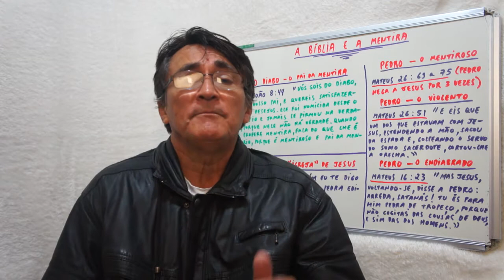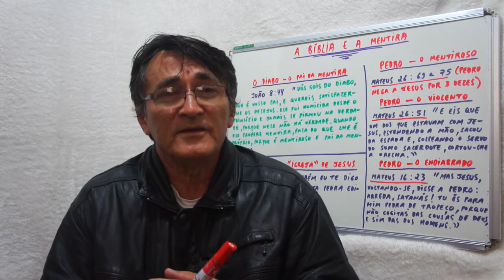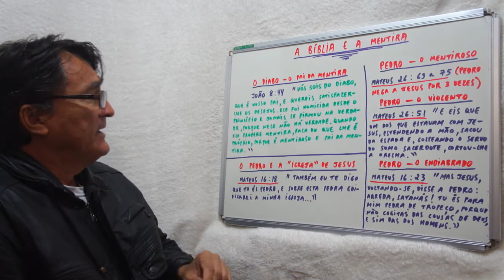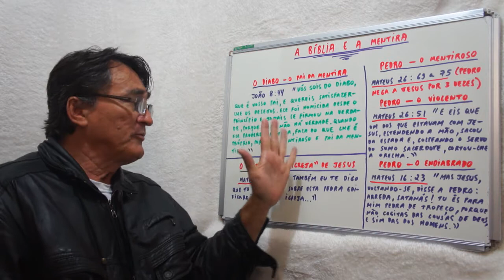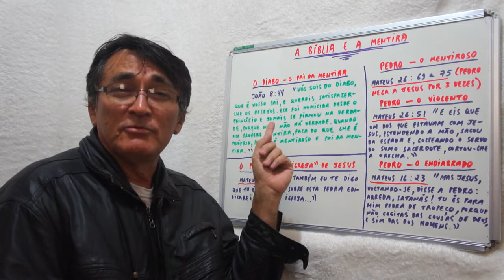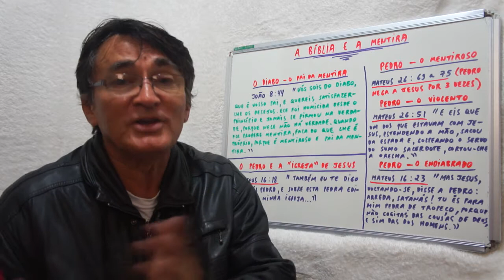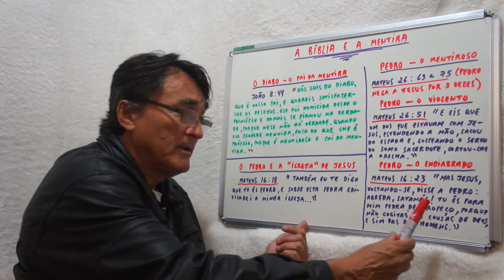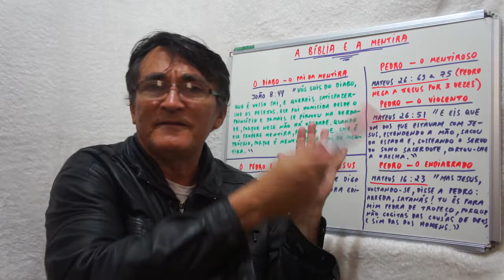A BÍBLIA E O DIA DA MENTIRA ( 1º VÍDEO )